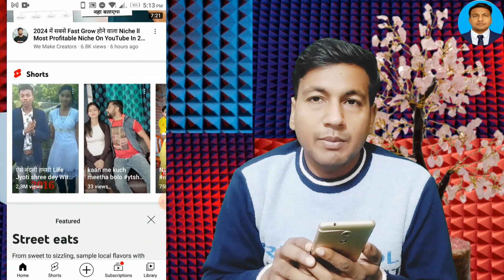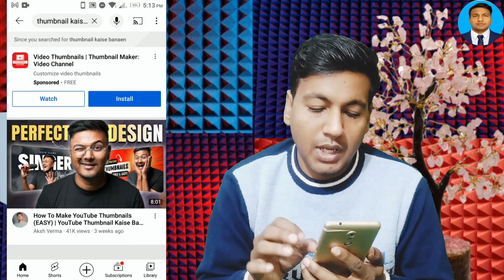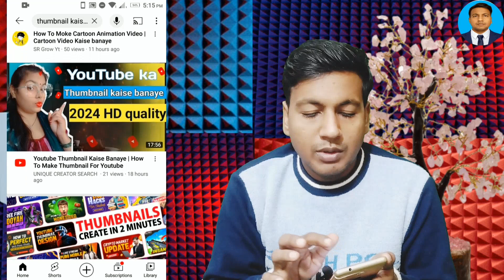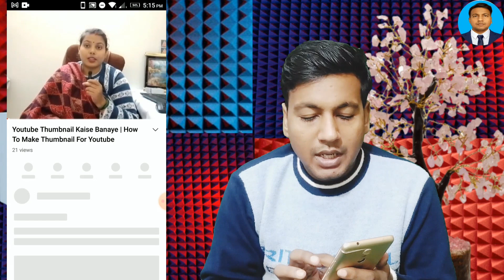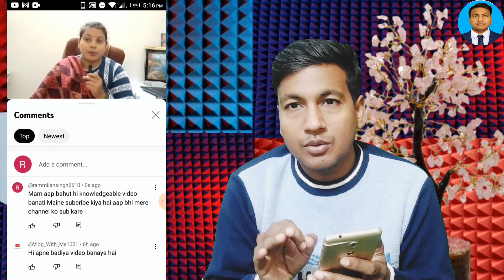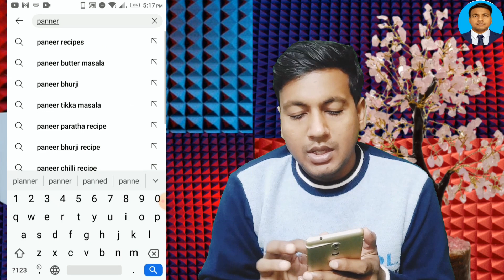1000 Subs Real+Active🤗 Subscriber kaise badhaye | how to increase subscribers on youtube channel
1000 Subs Real+Active🤗 Subscriber kaise badhaye | how to increase subscribers on youtube channel

About:- Hello doston kaise ho aaplog aaj ki is video main ham aapko bataye hai ki subscriber kaise badhaye.